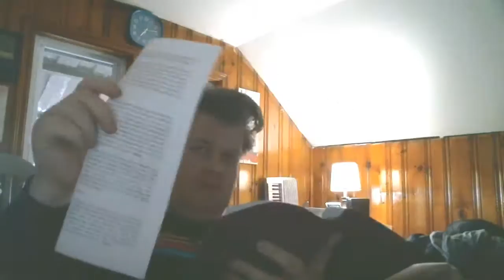FNJF Good Friday Livestream (Replay Version)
Kind-of a miniservice for Good Friday.

Information on the prayers: They were adapted to remove some of the more Anglo-Catholic elements, as well as elements which were not appropriate to the format in which I was using them.

Usually I use the 1979 American edition of the Book of Common Prayer (which I already have) to guide things - and some of the content does in fact come from there as well.  Various churches around the world that have roots in the Church of England have editions of the Book of Common Prayer that may vary from each other.  The CoE still has the 1662 edition as their standard prayer book, which is republished until now by Cambridge University Press.  You can acquire copies of it by itself, or together with the Pitt Minion KJV.  One of the publishers of the American edition is Oxford University Press (you may see the little red book on my table).